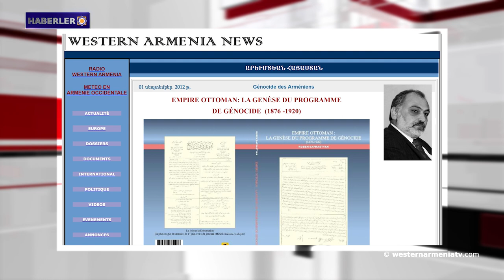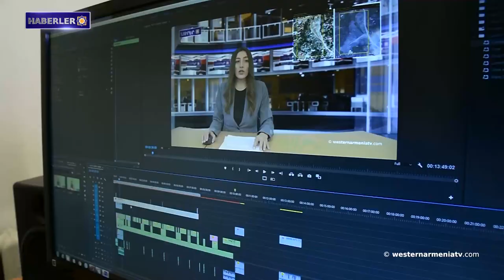Ermenistan Cumhuriyeti'ne akredite büyükelçiler Matenadaran'ı ziyaret etti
1- Batı Ermenistan Ulusal Meclisi'nin Aralık 2023'te gerçekleşecek üçüncü dönem seçimleri öncesinde

2- Batı Ermenistan’ın Evlatları: Lernik Vardanyan
3- Batı Ermenistan Ermenileri sorunu üzerine
4- Ermeni Dersim platformu: Duyuru
5- Büyük Britanya'daki Ermeni Soykırımı kurbanlarının anısına yapılan anıt tahrip edildi. "gri kurtlar" oradaydı
6- Ermenistan Cumhuriyeti'ne akredite büyükelçiler Matenadaran'ı ziyaret etti
7- Batı Ermenistan televizyonunu destekleyelim

BANQUE DU BÉNÉFICIAIRE : 18206
SWIFT : AGRIFRPP882
IBAN : FR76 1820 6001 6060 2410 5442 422
BÉNÉFICIAIRE : Assemblée des Arméniens (AAAO)
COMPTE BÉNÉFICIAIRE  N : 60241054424